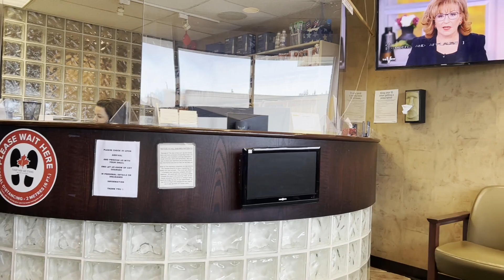Sudbury...cuanto dinero vale ir al odontologo?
Llevamos a Andres Julian a dos cita al odontologo en Sudbury y al final les costamos cuanto costo.

Gracias a Dios, el trabajo de cindy y mio nos da un cobertura Dental y entre los dos seguros se pagan estan consultas y a nosotros no nos toca sacar el dinero de nuestros bolsillos.

Ya saben si sus hijos quieren ser odontologos en Canada, creo que pueden tener una oportunidad de terminar siendo muy bien remunerados.

Se vale soñar